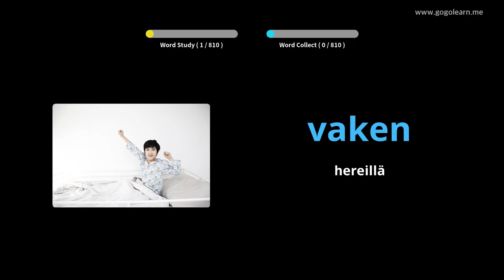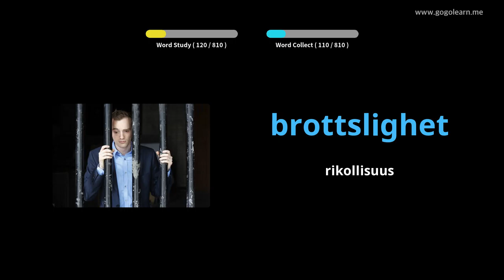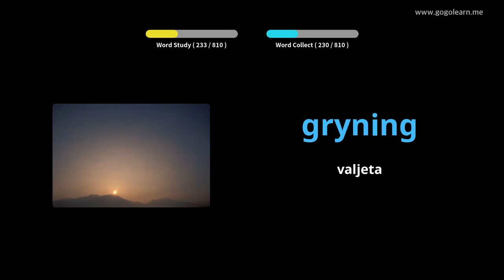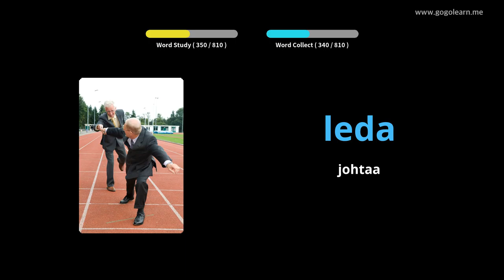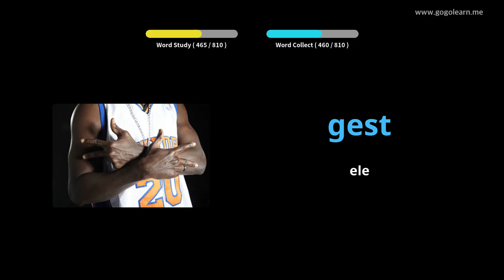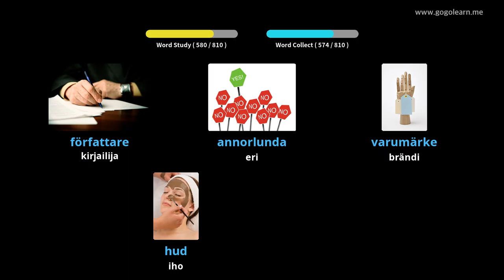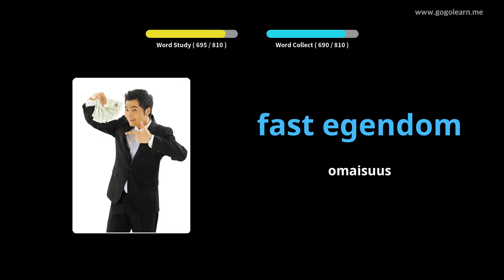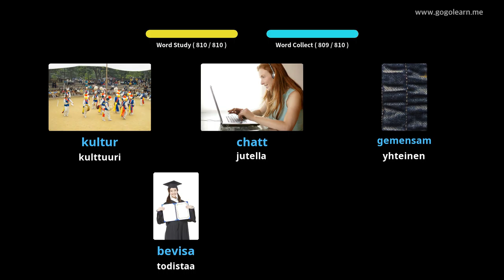Ruotsin sanaston lukio | Golearn